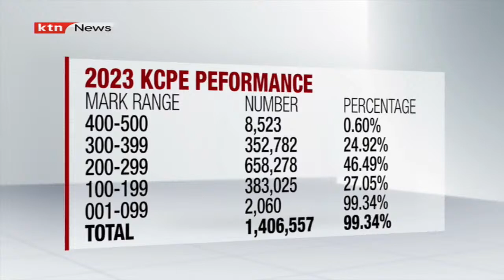Top candidate in 2023 KCSE score 428 marks out of 500